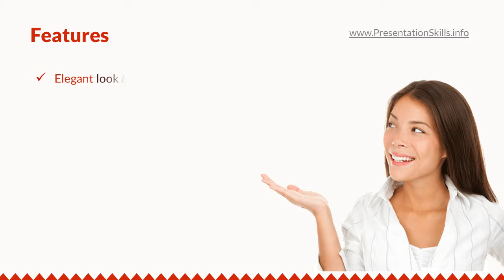Minimalist Maroon Template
The most rated business Power Point template - Minimalist Maroon

Built in color scheme blends with all your charts. Even if you copy-paste a chart from another PPT, select "Match Destination Theme" and see the colors being applied.

Smart-Art Ready - Use a wide variety of smart art diagrams in your presentation, which blend with maroon shades of the theme.

Based on free Google Font, this PowerPoint template helps communicators create professional presentation that put across your message clearly.

Built-in Animation & Transition effects for an amazing slide show .

Download this PowerPoint template and make a powerful impression.